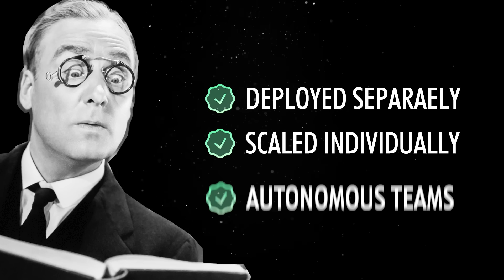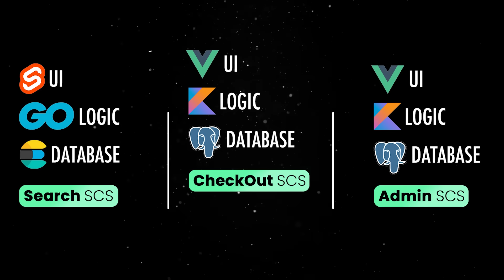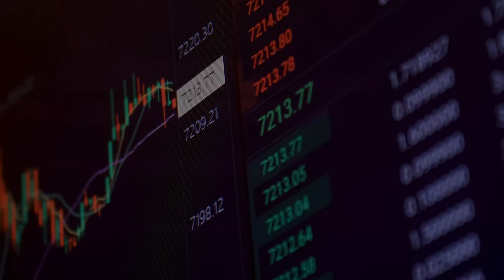Self-contained systems Explained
The advantages of Self-contained systems.

💬 Topics:
- What are self-contained systems;
- Microservices vs the monolith;
- Coding best practices;
- Organising code on the backend.